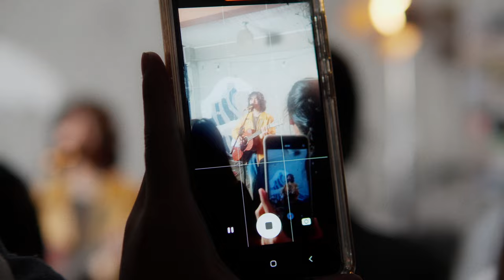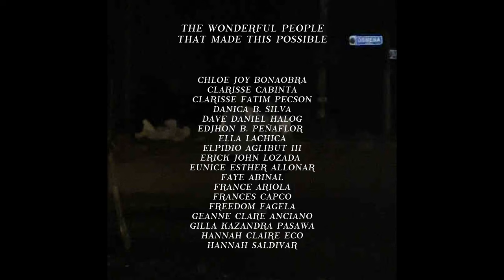Kasama Kita (Official Music Video) - TONEEJAY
"Kasama Kita" written and produced by TONEEJAY

Director/Editor:
Glenn Chua

Director of Photography:
Nukie Timtiman

Production Managers:
Patricia Custodio
Alex Mendez

Special thanks to:
Gina De Ocampo
Sam Liporada
Cyrene Chua
Jeremy Carlos
Jhannah Capistrano
Alexx & Kloyd Majam
Jana Sebastian-Gonzalez
Ralph Gonzalez
Kerith & Dianne De Ocampo
EB Ilagan
Patrick Felipe
Andrei Eric Castro
Alanis Avenilla
Frank Ely